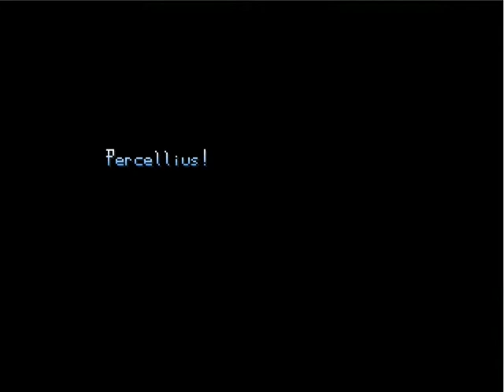The Way: Episode 1-5 - Campfire Stories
After the darkness of the cave, Rhue and friends take time to relax.

An old favourite of mine, made in RPG Maker 2000 by Lun Calsari.